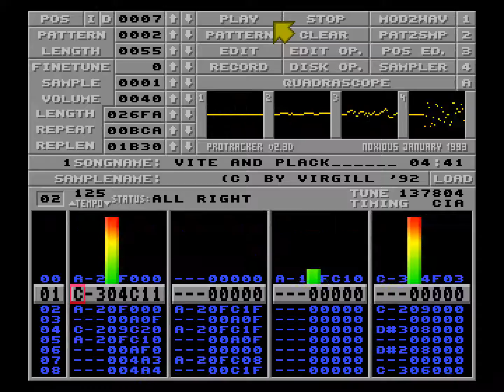Virgill - Vite and Plack | ProTracker